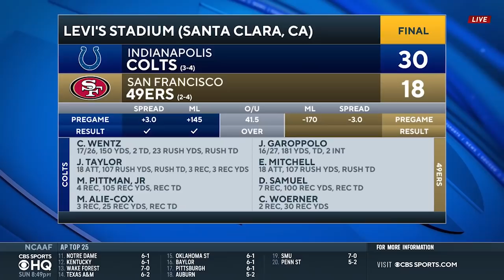49ers coach Kyle Shanahan addresses Jimmy Garoppolo's future as the team's starting QB | CBS Spor…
Hear from 49ers coach Kyle Shanahan after his team lost to the Colts on Sunday Night Football.